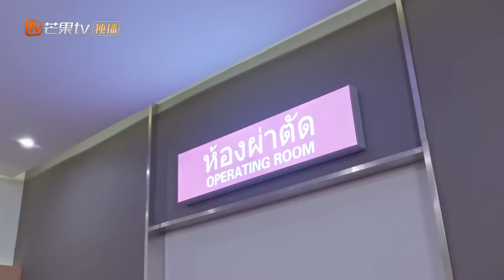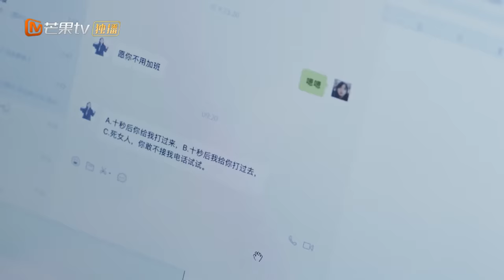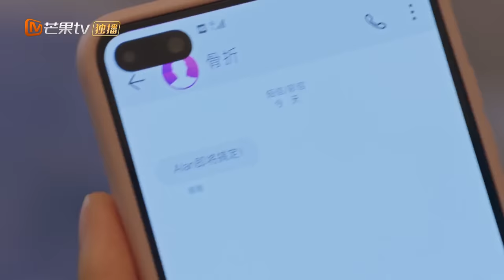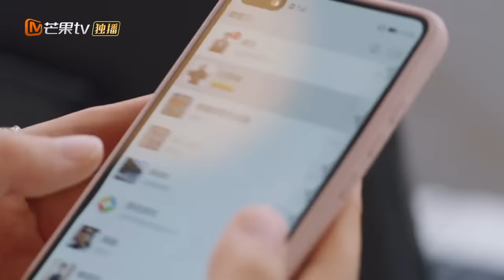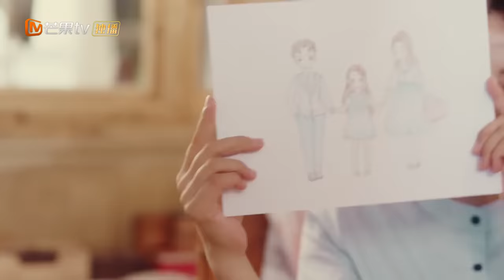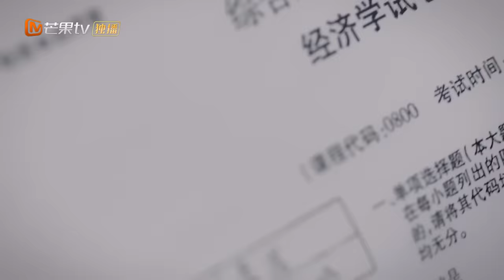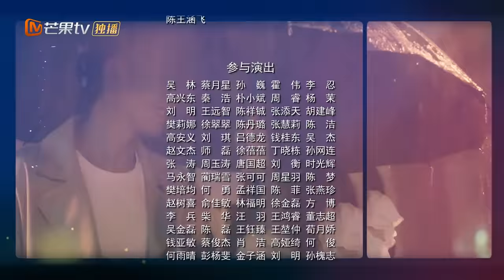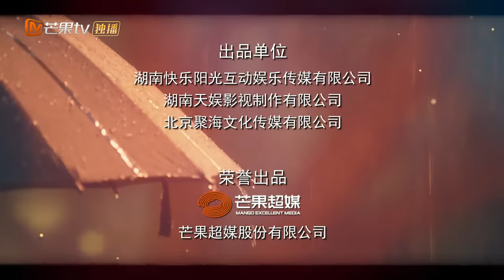【ENG SUB】《机智的恋爱生活 The Trick of Life and Love》第1集 宁成明发生车祸失忆【芒果TV青春剧场】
加入频道会员： ,《机智的恋爱生活》每周三周四20点更新2集，会员抢先看6集！
下载芒果TV国际APP： (IOS) (Android) 看季肖冰和金雯昕机智玩转爱情游戏 ！
《机智的恋爱生活 The Trick of Life and Love》第1集 宁成明发生车祸失忆【芒果TV青春剧场】

导演: 李雁倩
编剧: 王小泉
主演: 季肖冰 / 金雯昕
类型: 爱情
制片国家/地区: 中国大陆
语言: 汉语普通话
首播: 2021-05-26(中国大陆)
集数: 32
又名: 狐狸的浪漫史